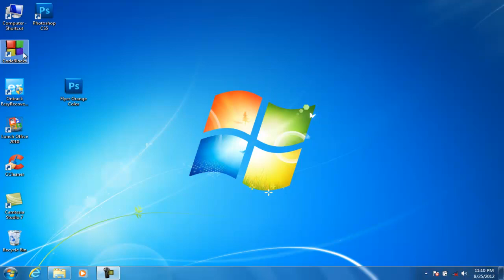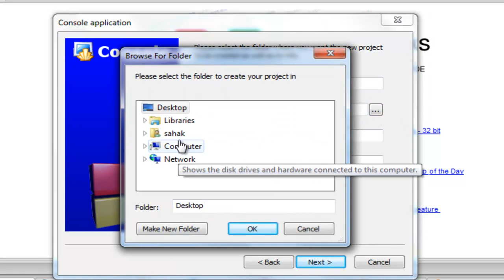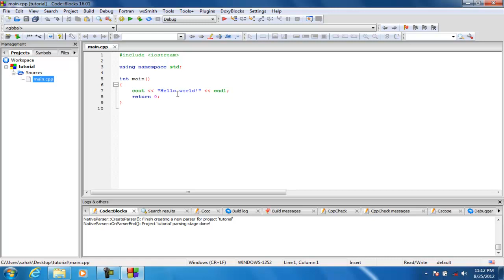C++ Tutorial How To Get Started With Codeblocks In Hindi / Urdu Part 01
Searches related to c++ tutorials for beginners getting started
C/C++ programming tutorials for beginners
C++ Programming Language Tutorials
c++ tutorial for beginners ppt
Online C++ Programming Tutorial for Beginners
c++ tutorial for beginners video
A C++ Tutorial for Complete Beginners
Searches related to c++ tutorials for beginners
c++ tutorials for beginners pdf
c++ tutorials for beginners ppt
website with c++ tutorials for beginners
c++ memory diagram
* c++
c++ basic tutorial
c programming tutorial
simple program in c language
c++ tutorial for beginners with examples
visual c++ tutorial for beginners
turbo c++ tutorial for beginners
dev c++ tutorial for beginners pdf